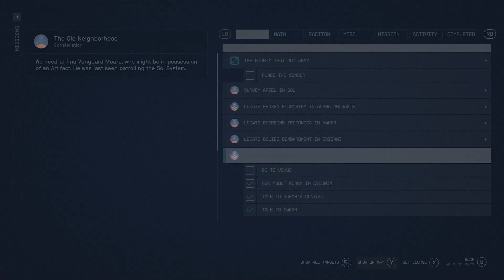Starfield FA&FO EP 8 The Old Neighborhood (continued)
Welcome to a game that feels like we all have been waiting forever for. Its here and the excitement is real as I F*** Around and Find Out through out an endless galaxy. This will not be a 100% completion but I will try and show off ass much as I can.

In this episode we continue The old Neighborhood and kick some butt on a space station.